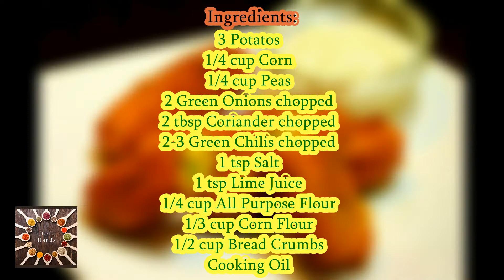Potato Croquettes Recipe - Chef's Hands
Learn how to make Potato Croquettes with Chef's Hands. This is a great snack, which is loved by both kids and adults alike.

For this recipe you'll need..
3 Boiled and Peeled Potatoes
1/4 cup Corn
1/4 cup Peas
2 Green Onions chopped
2 tbsp Coriander chopped
2-3 Green Chilis chopped
1 tsp Salt
1 tsp Lime juice
1/4 cup All purpose Flour
1/3 cup Corn Flour
1/2 cup Bread Crumbs
Cooking Oil